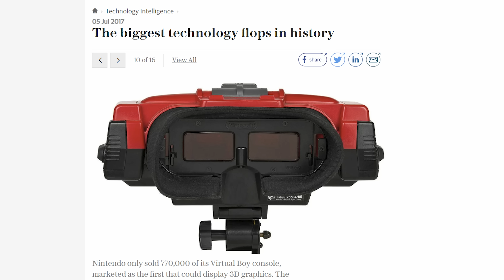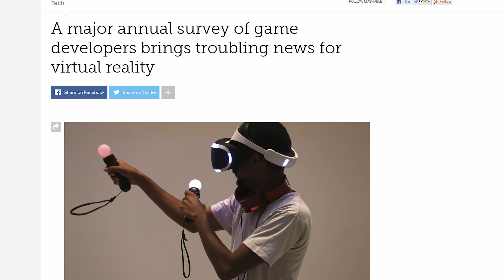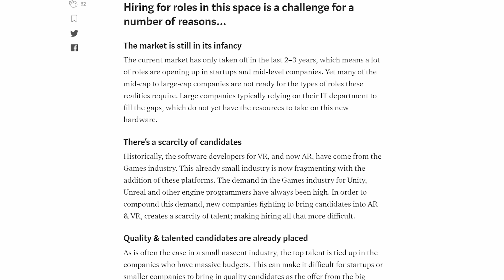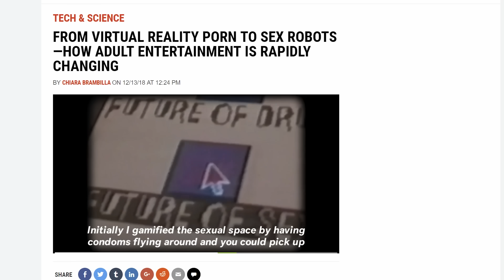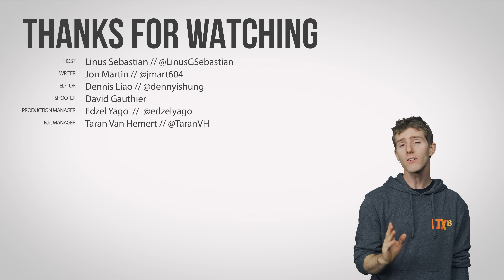Why Virtual Reality Is STRUGGLING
Why aren't VR headsets more popular?